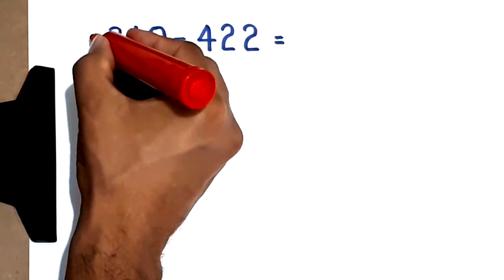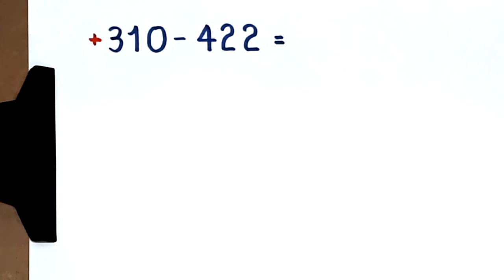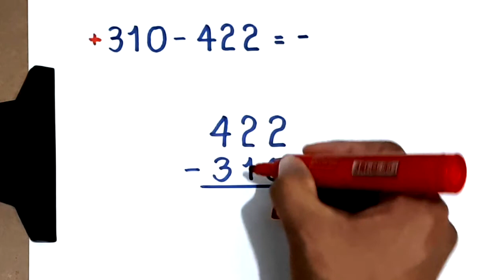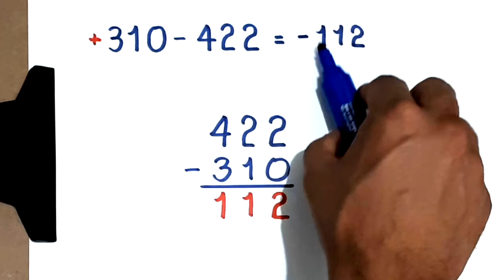ADIÇÃO DE NÚMEROS INTEIROS: 310 - 422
Neste vídeo, apresento o cálculo da soma de números inteiros 310-422.

Sony Vegas

Atube Catcher

MICROFONES

Lapela Sony: ECMCS3